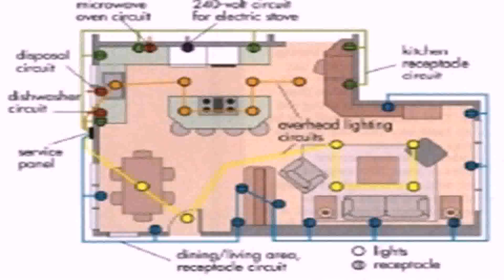Home Floor Plan Layouts - DaddyGif.com (see description)